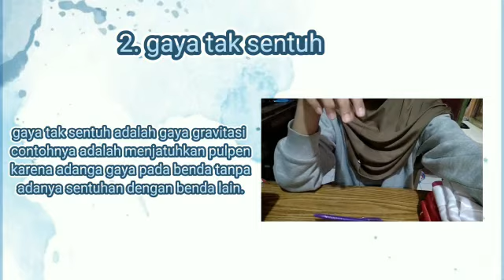GAYA PADA BENDA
Di video GAYA PADA BENDA ini ditunjukkan beberapa contoh gaya sentuh dan gaya tak sentuh yang terjadi pada benda. GAYA PADA BENDA di video ini diungkap pula definisi atau pengertian tentang gaya. GAYA PADA BENDA video singkat yang mudah dapat dimengerti para pemirsa. Keep watching!!!